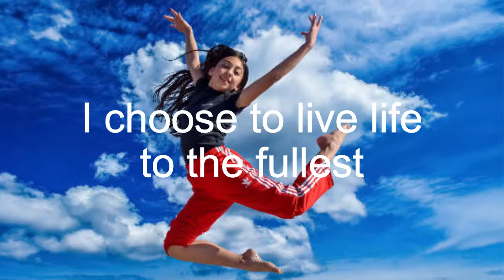Daily Inspiration: March 19, 2022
Marie T. Russell's Daily Inspiration

The focus for today is:  I choose to live life to the fullest.

There are many things to be sad about in life, and many things that are troublesome. Yet in the midst of all this, we must also remember to laugh, love, and live fully.

There will always be light and dark, day and night, sorrow and joy, yet we must not get stuck in one mode. We must be willing to feel the energy in the moment, and then move on to the next moment and the next experience.

Energy flows unless we hold on to it with our attitudes and emotions. So we can let go of the past, even if the past is just 5 seconds ago, and move on to live life to the fullest... finding joy, love and laughter where it lays waiting for us.

Today's Daily Inspiration is excerpted from the InnerSelf.com article:

Change Can Bring New Life and Energy
Written by Marie T. Russell

This is Marie T. Russell, publisher of InnerSelf, wishing you a day full of life, love, and laughter (today and every day)

Join me again tomorrow for the Daily Inspiration and focus of the day.

Today, we choose to live life to the fullest.

by Jacky Newcomb

Messages from Heaven cards fills a gap between the hugely popular ‘Angel Cards’ and the new fascination for ‘Afterlife Communication’. This distinctive 44 color card deck helps people to reach out to the other side of life in a familiar way. The deck can be used in numerous ways to connect with direction from loved-ones in heaven and for continued, positive and uplifting guidance and support.

The deck has been created with a ‘safe’ feel; beautiful images enhance the purposefully easy-to-use format. Simply select a card when you need divine inspiration or pick several to create readings for yourself and your friends. The enclosed booklet will give you the deeper meanings behind each card and enlighten you as to the continued connection between the realms.

Info/Order this card deck.